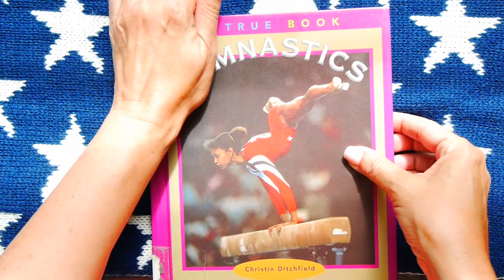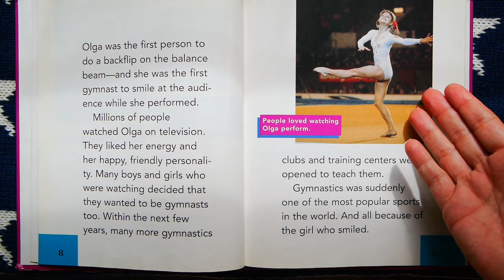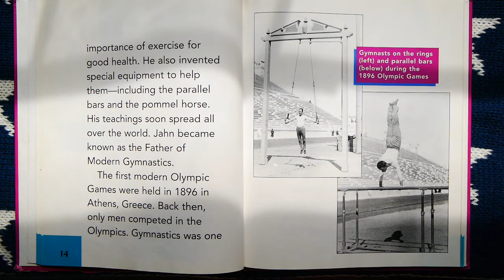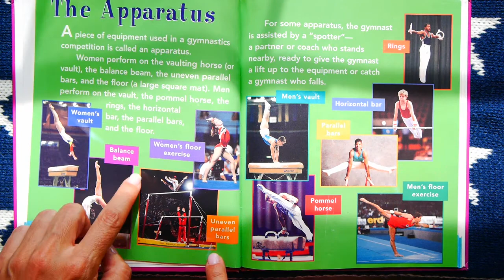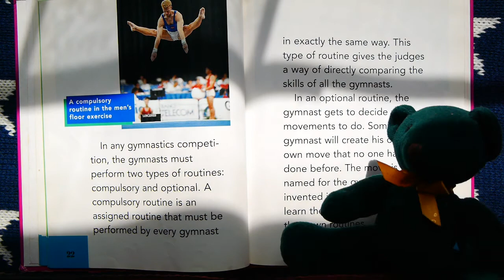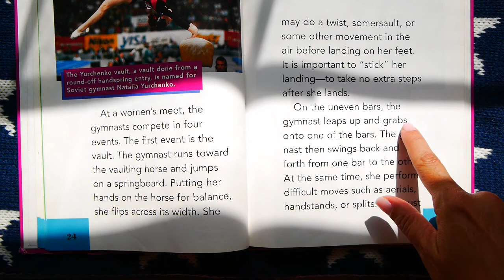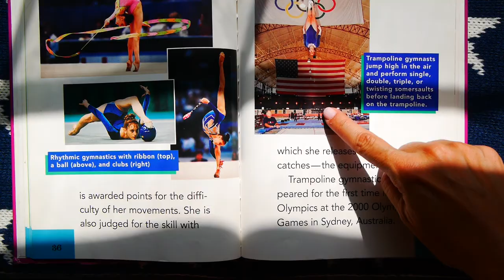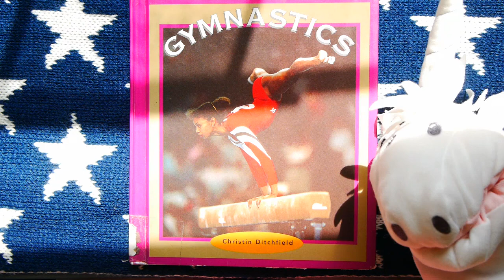Gymnastics (A True Book) READ ALOUD!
The Olympics inspired our puppets to learn all about competing in gymnastics, what it takes to win, & all the different types of events! It's a Super-Sporty Olympic-Loving Extra-Flexible KidTime StoryTime!

The story features Corny the Unicorn and Green Bear and Maleficent and Pink Bear and Octi the Tiny Octopus...basically everyone wanted in on this story.

Author Christin Ditchfield has written 5 True Books on the Summer Olympics!